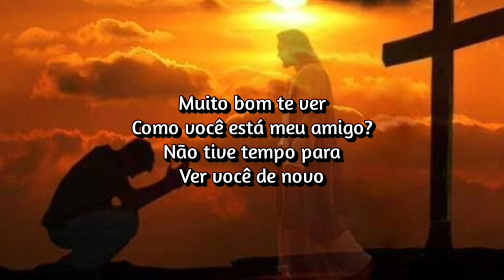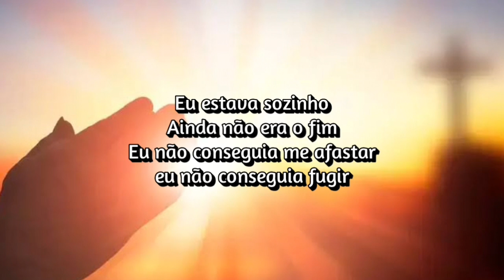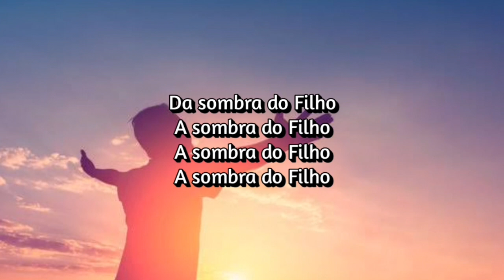Ezra - Shadow Of The Son (Tradução / Legendado)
Ezra - Shadow Of The Son

Lyrics

So good to see you
  How are you my friend?
  Haven't had the time to

  I was on my own
  But it wasn't fun
  Now I look my eye
  For the one

  The shadow of the son
  Shadow of the son

  Every time I tried to
 live in my own way
 Stuck myself in deeper
  Sorrow down in pain

  Still undone
  I couldn't walk
  away
  I couldn't run

  But still undone
  I couldn't walk away,
  I couldn't run
  From the shadow of the son